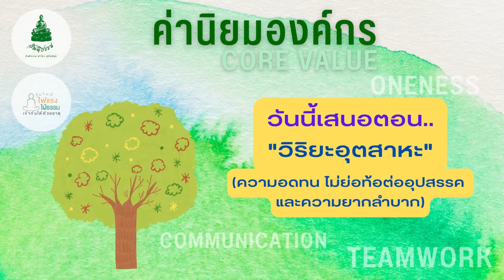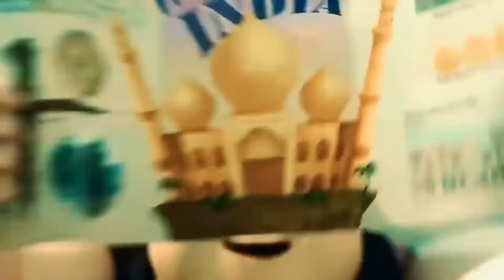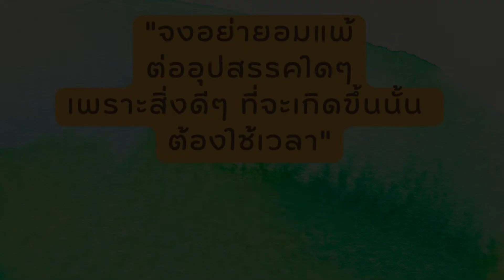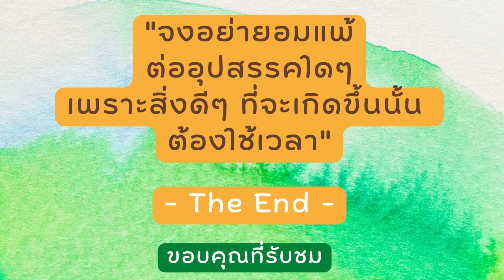211065 "อย่ายอมแพ้ " (วิริยะ)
วิริยะอุตสาหะ คือความอดทน ไม่ย่อท้อต่ออุปสรรค และความยากลำบาก
คลิป ค่านิยมองค์กร CORE VALUE